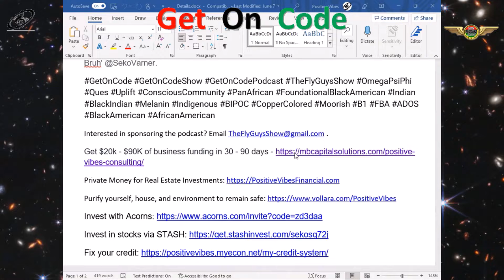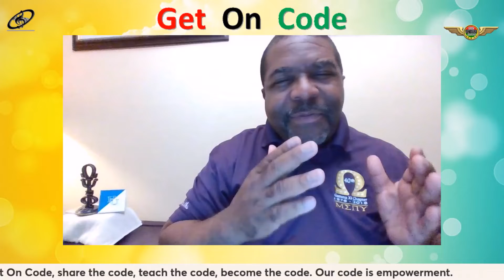(GOC) Carry Yourself As A Boss - A brief by KrisHaskins on Get On Code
In this episode of GetOnCode SekoVarner introduces us to @krishaskins as he gives a short edited talk on Carrying Yourself As A Boss.

Get On Code, share the code, teach the code, become the code. Our code is empowerment. Focused on Empowerment, and passionate about BlackEmpowerment, the Get On Code (The Fly Guy Show), is built on the EmpowermentAgenda, and led by the Hotep Conscious Ω Bruh' @SekoVarner.